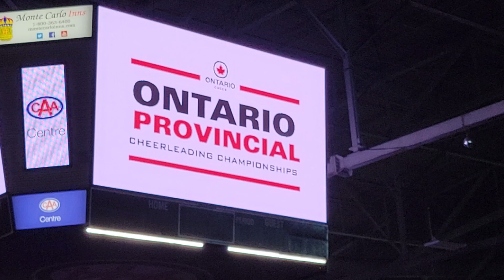OCF, 2023 Provincial U8 Awards, Champion Cheer Academy, Cosmic Queens Wins 1st Place, U8 Level 1B